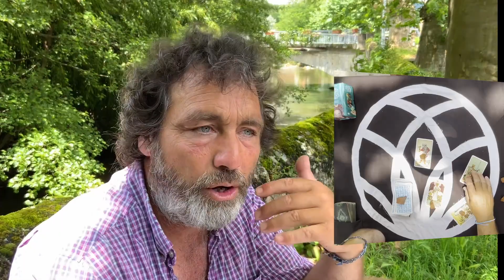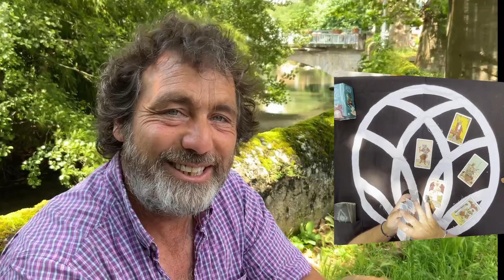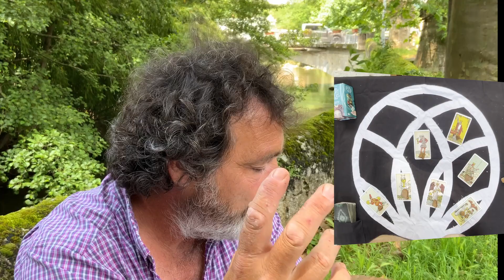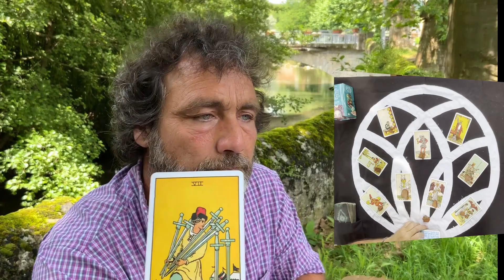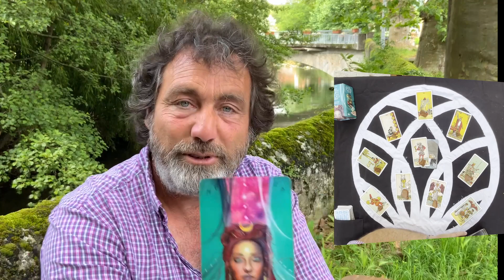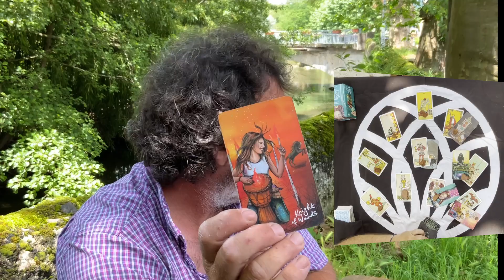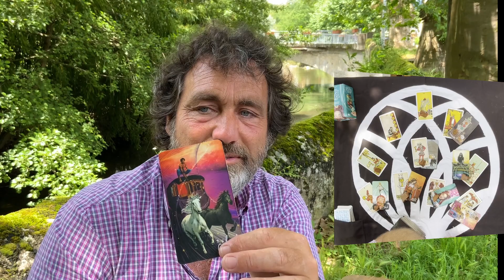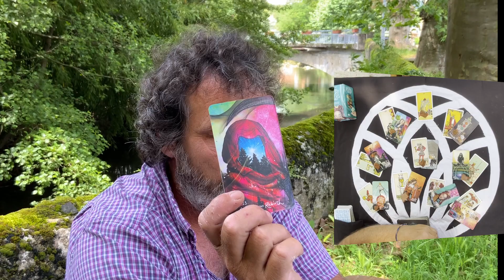TAURUS THIS IS HOW TO TAKE CONTROL AND GUIDE YOUR LIFE TO ENSURE THE GREATEST SUCCESS WEEKLY TAROT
🛑 Time with Tom : Book time with Tom
 Healing (Physical/Emotional)
 30 Minute Personal Astroflower Reading